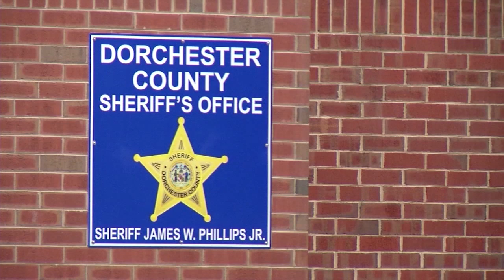DSI C Block 09.13.19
47abc's Delmarva Sports Insider - Part 3 of 5 - Friday, September 13, 2019